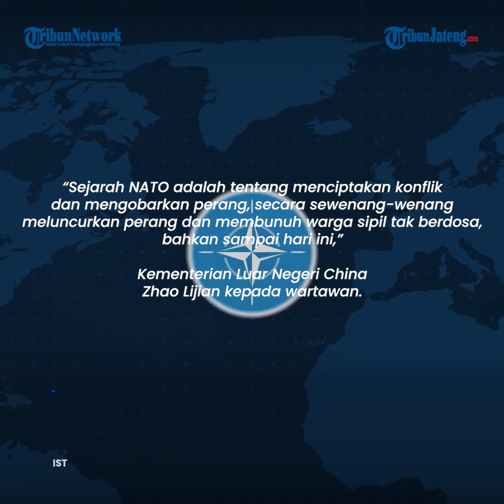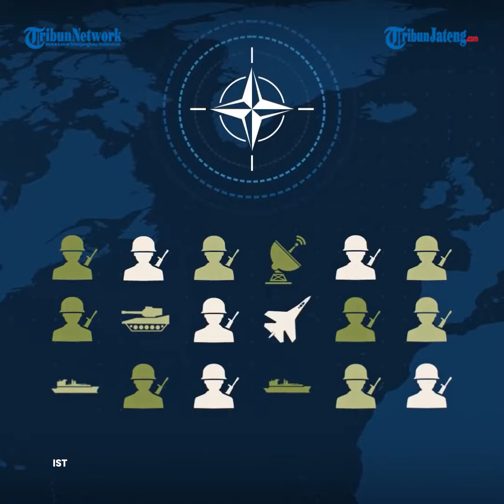China Tuding AS dan NATO Ciptakan Konflik dan Kobarkan Perang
Amerika Serikat (AS) dan sekutu NATO-nya telah merusak perdamaian dunia dengan memicu konflik dan memulai perang, melayani kepentingan egois Washington dengan mengorbankan warga sipil tak berdosa di seluruh dunia.

Klaim tersebut dilontarkan Kementerian Luar Negeri China.